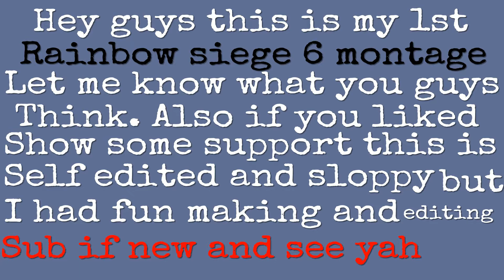"Eclipse" A Rainbow 6 Siege montage. (CLICKBAIT SOMETHING)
Hope you guys enjoyed this video will be making different videos and stay streaming.